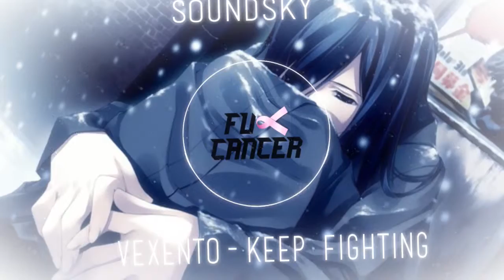Vexento - Keep Fighting